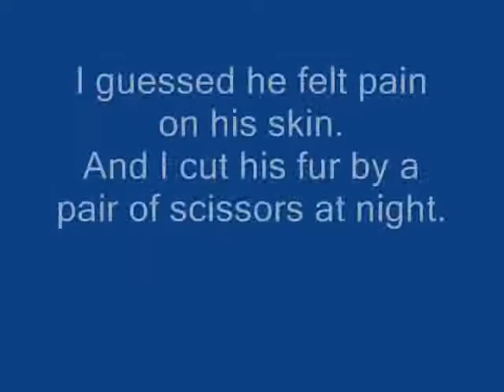My cat had a attack by electronic device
Stalkers attack animal too.